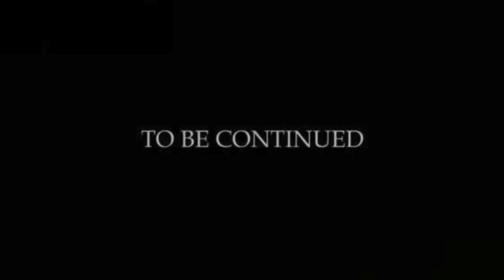Baba Sanga Discuss paryo 🥺 We Visited 3 Star Hotel in Sikkim 😱 Nature’s Nest 🥰